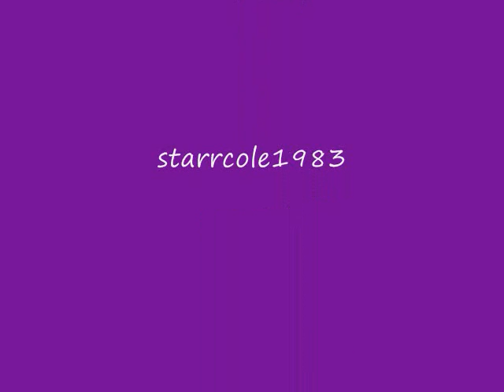just go sole